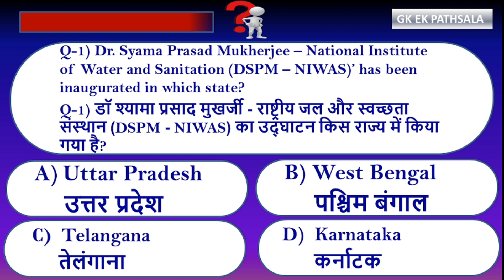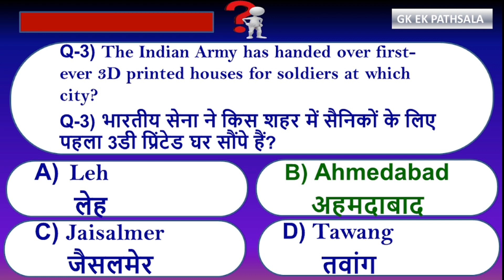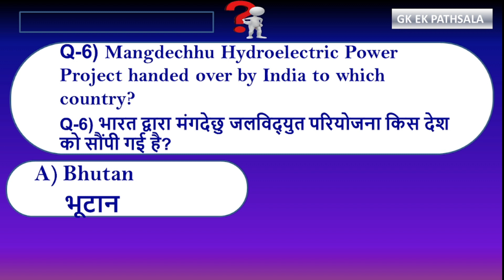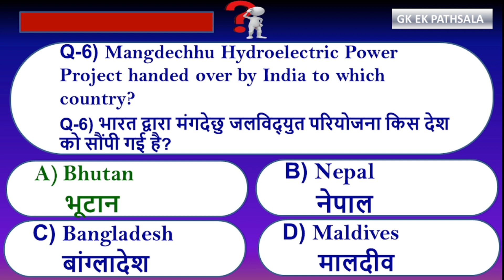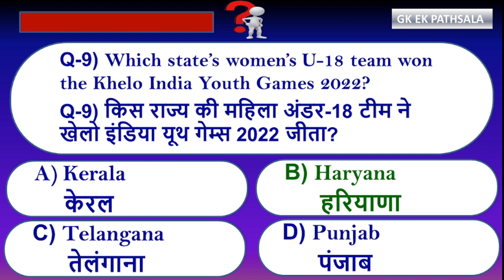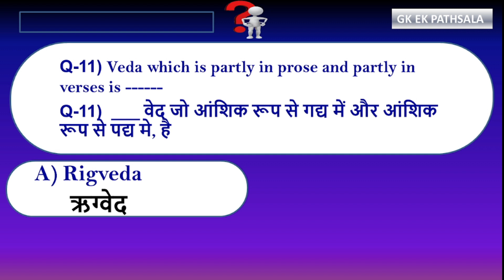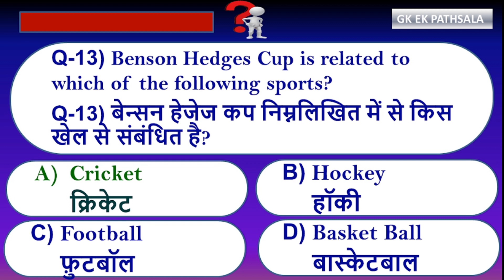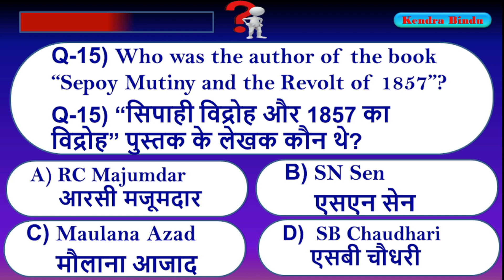GK | General Knowledge | Currant Affairs in English & Hindi | Best GK Pattern to Crack the govt Exam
General Knowledge: Best GK pattern in Hindi & English to Crack the Govt Exam:
General Knowledge is that which will help you to enhance confidence.
General knowledge is common for all government competitive examinations.
Kendra Bindu providing you the best bunch of General Knowledge to crack all type of Government Examinations.
Kendra Bindu providing GK of all the subjects Like History,

GK on Indian Geography,
GK on Political Science,
GK on General Awareness GK
GK on Medieval Indian History
GK on Ancient Indian History,
GK on Important Questions of Indian Culture
GK on Indian Constitution,
GK on Biology
GK on Modern Indian
GK on  Famous Places .
Indian GK
Lucent GK
GK on Current Affairs
GK on all Sports
GK on Famous Personality
GK  on New Technologies
GK on Medical Science
Knowledge on Search Engine Optimization
Knowledge on SEO
Knowledge on Digital marketing
Knowledge on Cryptocurrecies

Thanks for Giving the Valuable time to watch the videos

Thanks & Regards
Kendra Bindu

Please
Please  do suggest to improve the Questions pattern.